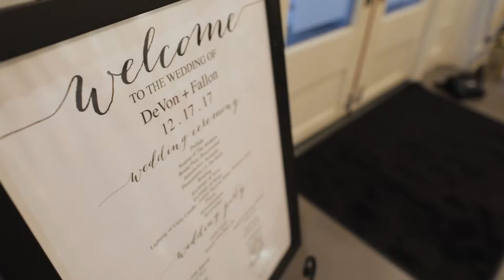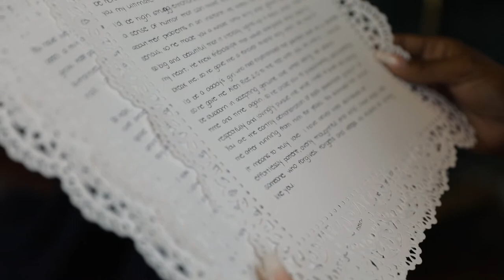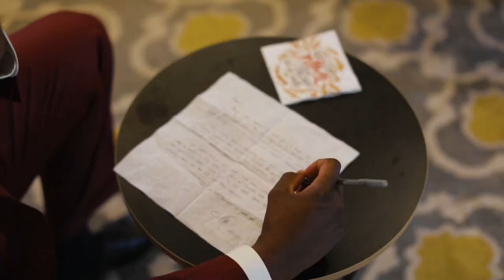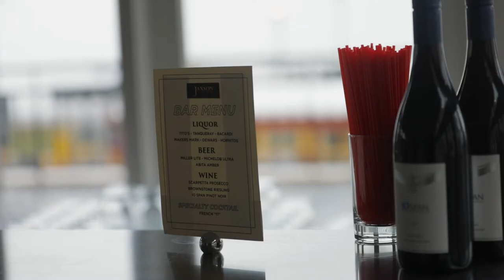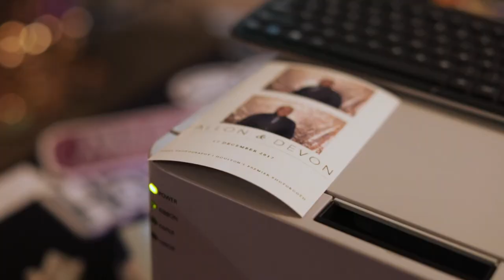Second Line at the Jaxson // Gorgeous New Orleans (French Quarter) Wedding // Fallon and DeVon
Bride Film is a luxury wedding videography company based in New Orleans.

Coordination // Belle Soiree Wedding Planning + Design
Ceremony and Reception // The Jaxson
Cinematography // Bride Film
Photographer // Studio Tran Photography
Makeup // Double Dutch Inc.
Bride's Dress // Matthew Christopher Bridal from Bridals by Lori
Groom's Suit // Custom Clothing of Atlanta
Florist // Nola Flora
Cake // Royal The Cakery
Entertainment // Dave the DJ
Second Line Band // KinFolk Brass Band